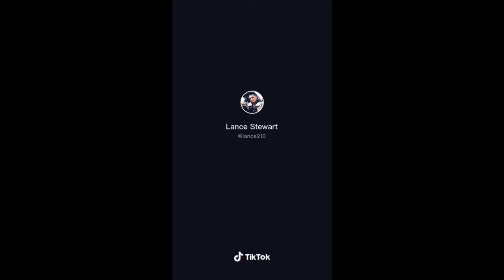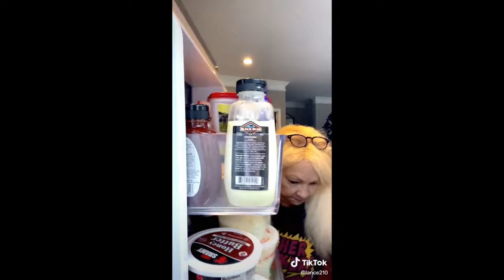Lance Stewart Best Tiktok Pranks on GRANDMA 😂😂 - Best Tiktoks compilation 2021